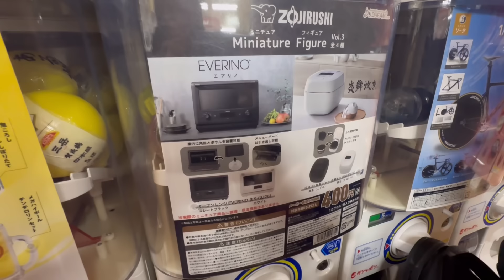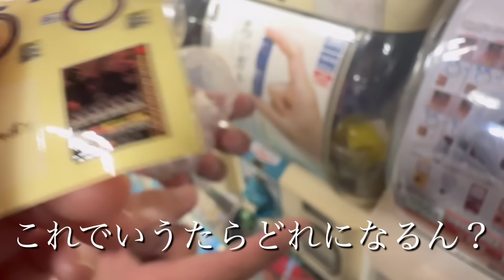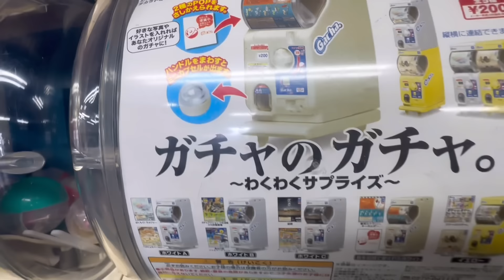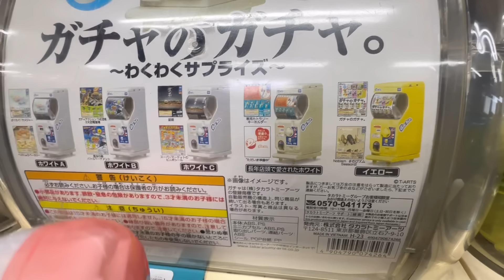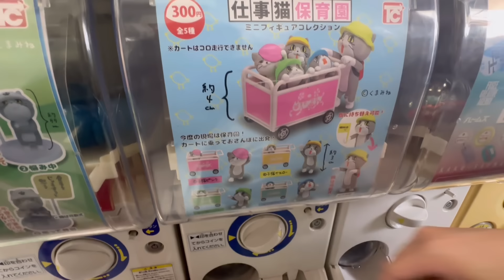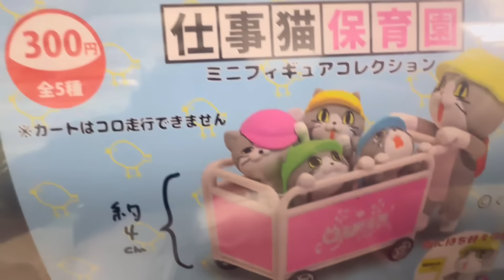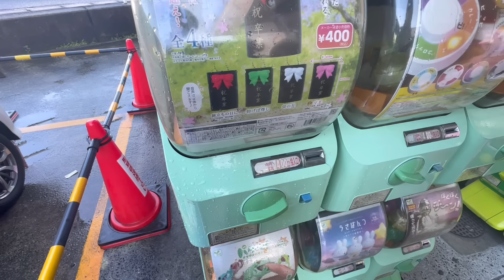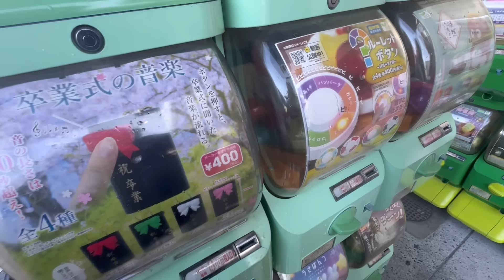【ガチャ活】久しぶりの岡山ユメコロでガチャガチャ31連！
久しぶりに岡山のユメコロに行ってきました！回したガチャガチャは31連！倉敷イオンモールの帰り道に寄ったので実質4件目のお店。ちょっと疲れていますが最後までご覧ください！

今回まわしたガチャガチャ
・ZOJIRUSHI ミニチュアフィギュア
・豆ガシャ本 JR時刻表
・おひげのポン フィギュアコレクション
・1/12ガシャポンステーション
・ガチャのガチャ
・仕事猫保育園ミニフィギュアコレクション
・卒業式の音楽

今回まわした費用は11,400円でした